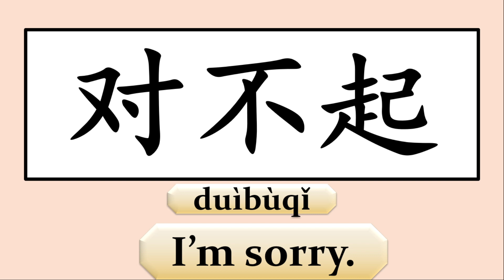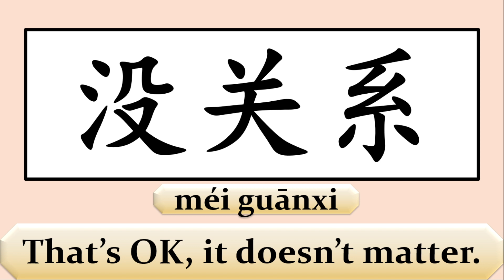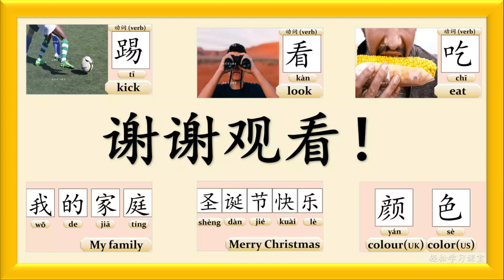How to write Sorry It doesn't matter 对不起 没关系 真抱歉 in Chinese Learn Chinese Vocabulary 学习汉语词汇中文笔画笔顺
How to write Sorry 对不起 It doesn't matter 没关系 So sorry 真抱歉 in Chinese
How to pronounce Sorry 对不起 It doesn't matter 没关系 So sorry 真抱歉 in Chinese and English
How to say Sorry 对不起 It doesn't matter 没关系 So sorry 真抱歉 in Chinese and English

Sorry 对不起
It doesn't matter 没关系
So sorry 真抱歉